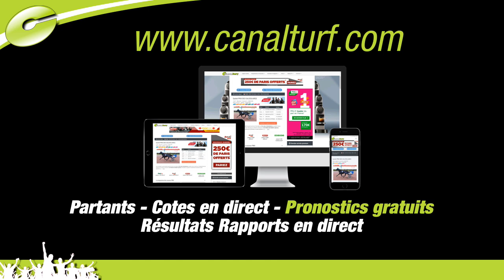Pronostic WE Quinté+ PMU du Samedi 26 mai 2018 - Dominique Cordier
Dominique Cordier vous livre son pronostic, dernières minutes et coups de cœur pour le Quinté+ de Samedi.

Quinté+ PRIX DE L'OBELISQUE
15:08 - Réunion 1 Course 3 - ENGHIEN
TROT ATTELE - 2150m - 64000.00€

Nos sélections gagnantes et placées du samedi 26 mai 2018